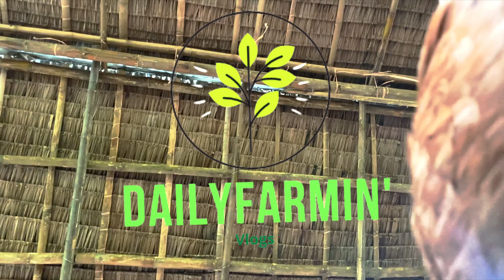Rice Farming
See how we plant our rice in Antique. WalanTapon for our chicken feeds.